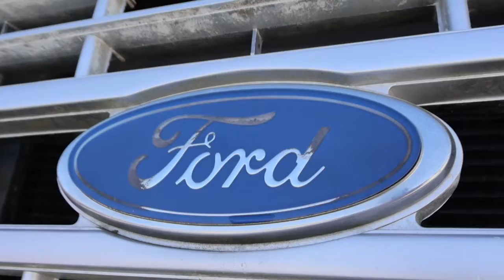Cinematic sequence Shot on Cannon EOS R10